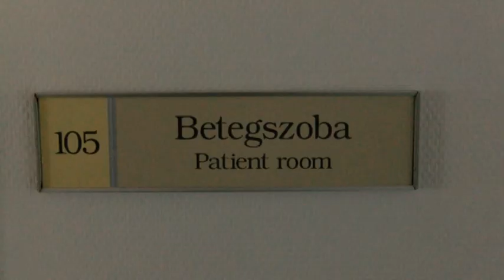Balesetek a hóban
Rövid idő alatt megnövekedett a ficammal, végtagtöréssel járó sérülések száma az országban.
A hóesésben és a csúszós utakon könnyen megtörténik a baj, egy szerencsétlen esés pedig gyakran vezet kórházi ágyhoz. Az elmúlt napokban Baja is fehérbe borult a lehullott csapadéktól, néhányan pedig az elővigyázatosság ellenére sem kerülték el a baleseteket.